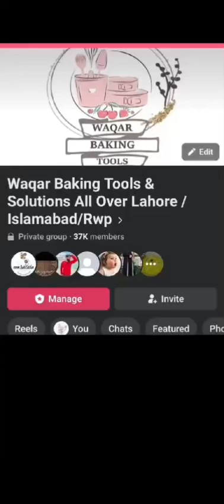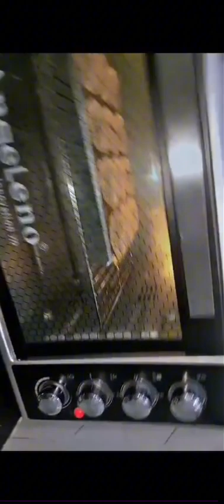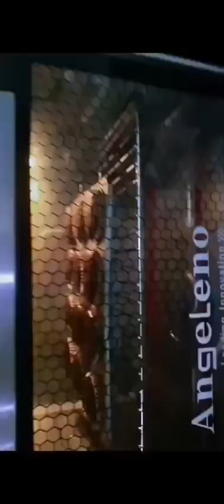Moist Chocolate Cupcakes & Fresh cream decor